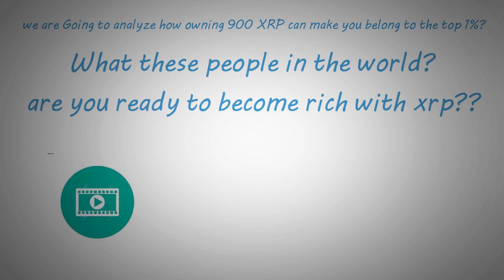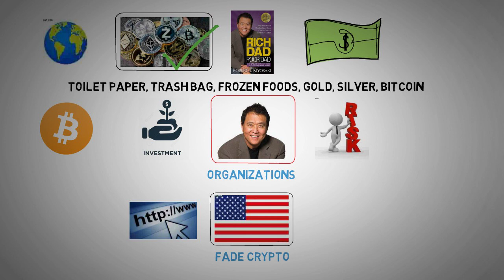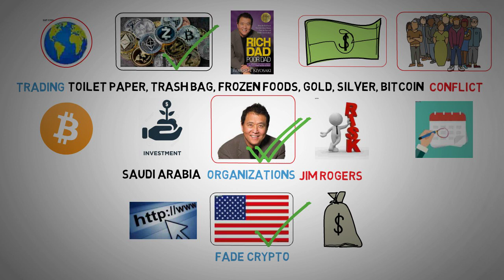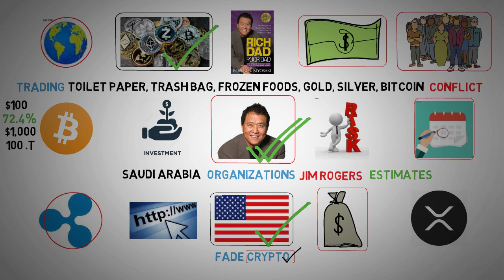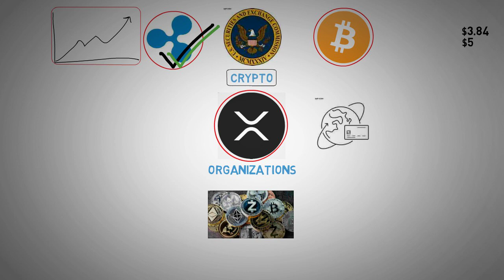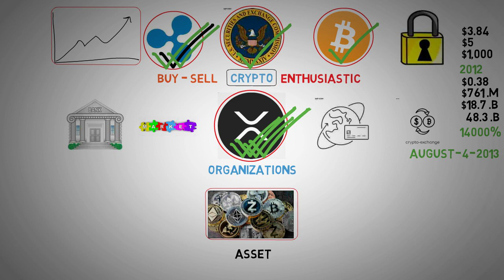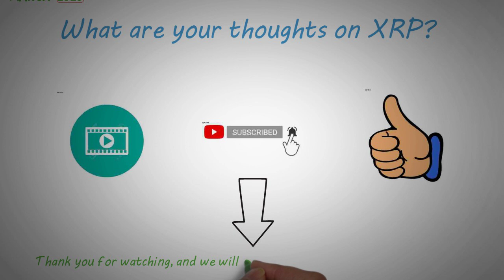XRP News Today - Why Does Possessing 900 XRP Make You A Member Of 1%?